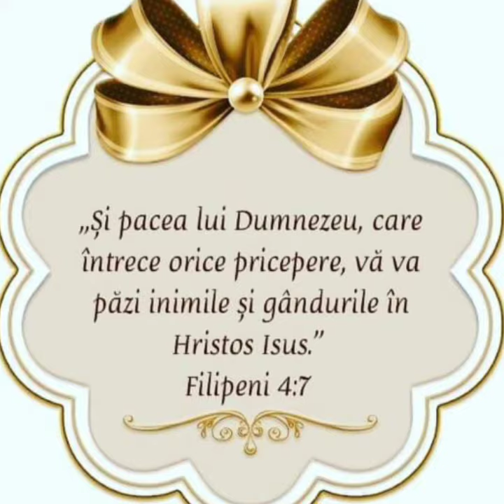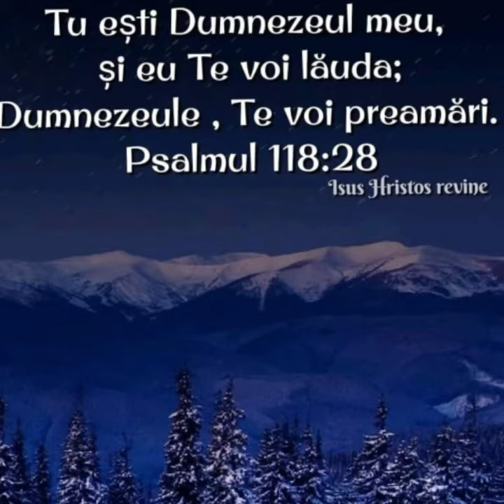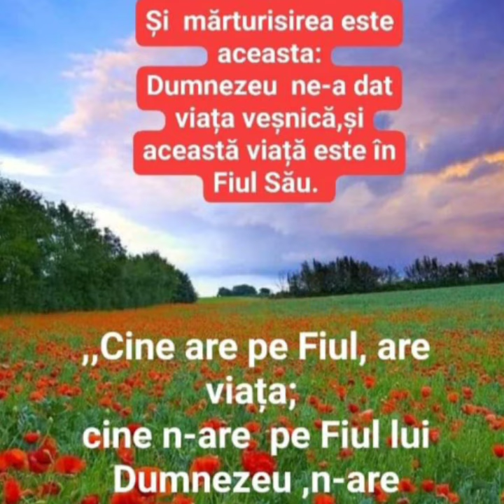M ai Binecuvântat o Doamne..Te rog Binecuvântă cu Mântuire pe toți cei ce ascultă. Multumesc Amin ❤️